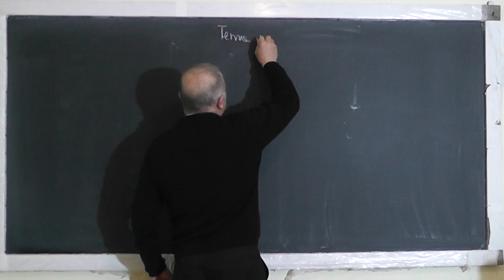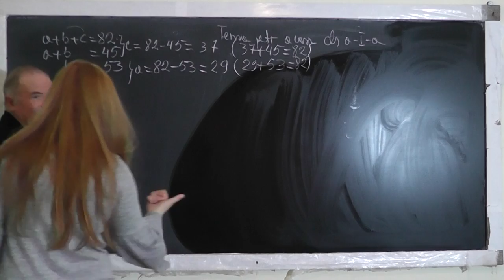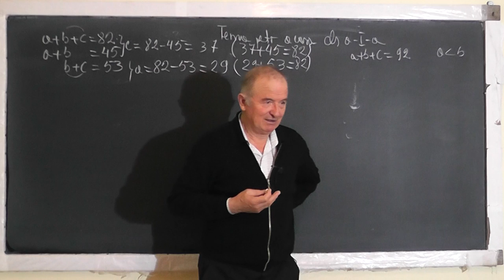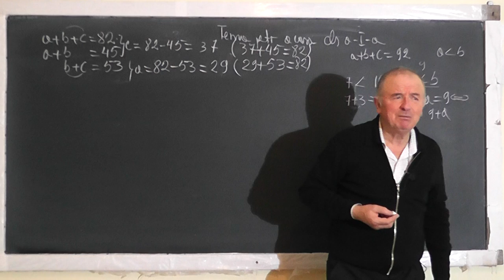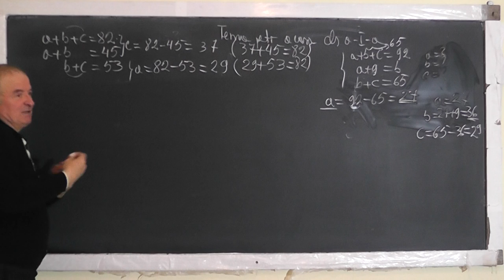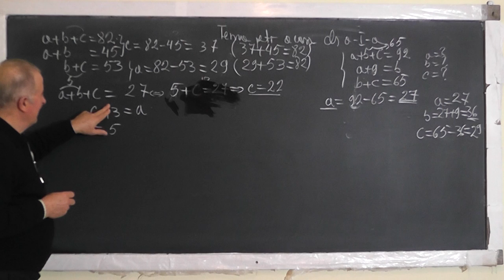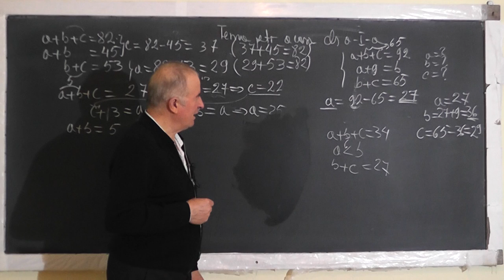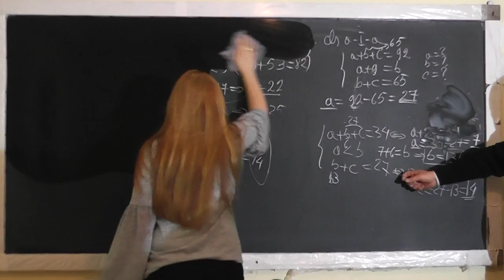Lectia 1434 - Transpunem o problema in limbaj matematic si apoi o rezolvam - Clasa 1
Aceste lectii sunt SUSTINUTE de VOI si daca va sunt utile, as aprecia un Like, Share, Comment - In aceasta lectie de matematica pe care o puteti vedea in direct si pe ne ocupam de tema pentru acasa la clasa I impreuna cu Mario.
- VIDEO MATEMATICA cu Proful Online sau cautati pe Google: profu online Ioan Ursu